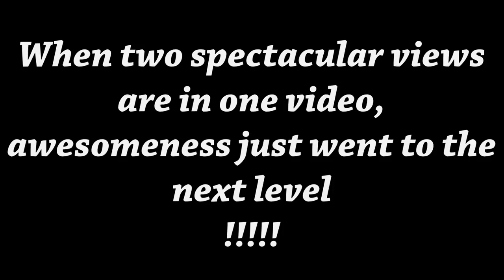St Maarten !!!!! and St Kitts Aviation Promo (HD 1080p)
When you put the world famous Maho beach in a aviation video with a house that has a house Shattering view, you will get awesomeness to the next level :) !

St Maarten Princess Juliana Int Airport, SXM TNCM
St Kitts Robert l Bradshaw Int Airport, SKB TKPK